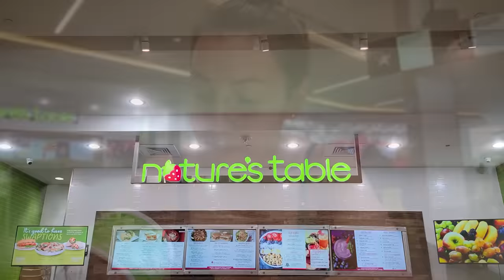1 Day in Orlando Florida (NOT DISNEY)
We went to Orlando and didn't do Disney World! We did something crazy instead.

Our Travel Bags

Kids Door Gym

Hair products:
Shea Moisture shampoo & conditioners
African Pride Kids Smooth Edges
Curls Blueberry Hair & Scalp Oil
Detangling Brush (similar)

00:00 Traveling to Orlando
01:36 We made it!
03:52 Why are we here?
04:51 Getting global entry
06:27 Jon got in trouble...
09:41 Switching hotels
11:48 Swimming at the mall?
15:36 Exploring the Orlando Mall
17:05 We did something crazy
18:39 Traveling to another country
20:42 Where are we?!